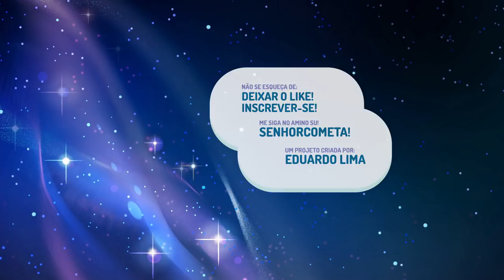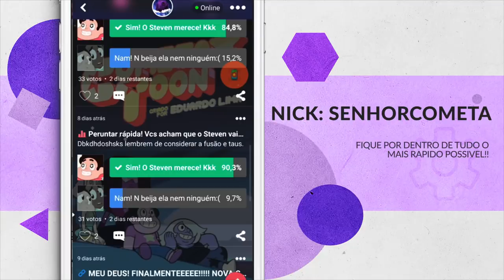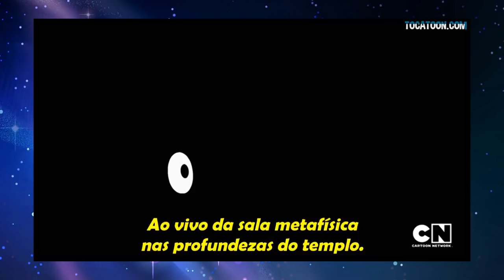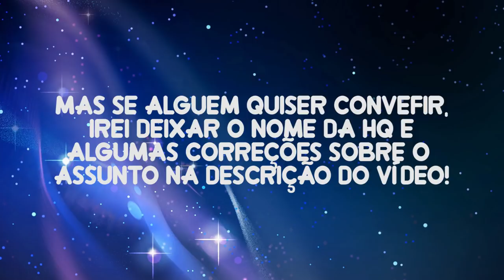A SARDONYX SABE QUE ESTÁ DENTRO DE UM DESENHO ANIMADO??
AMIGÕES!! (Ativos)

Sobre o Quadrinho: DeadPool Mata o Universo Marvel, essa historia não se passa no universo principal e tem coisas bem absurdas, mas só quero deixar claro o conceito em relação e Sardonix que eu falei e taus.

:D